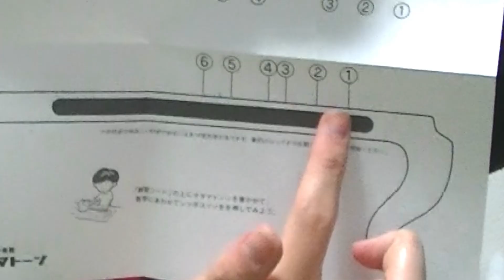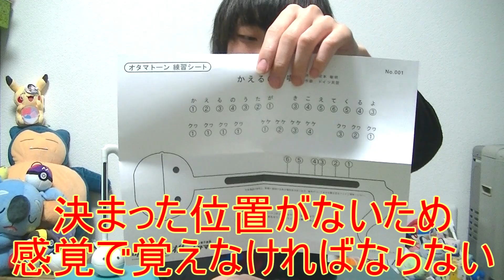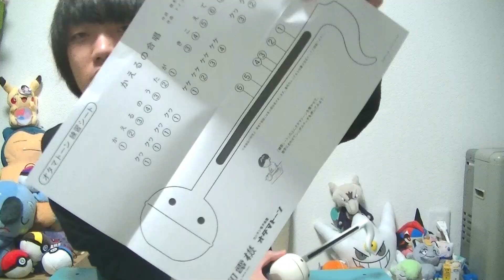【吹奏楽】電子楽器『オタマトーン』が想像以上に難しいんだが…【紹介】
不定期でツイキャスもやっています！美音の裏の顔が見れるかも？